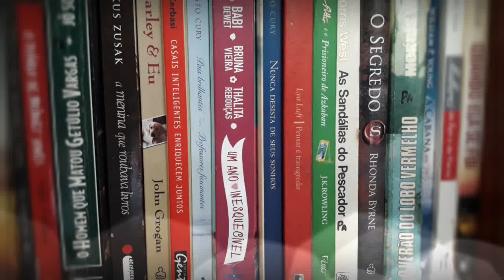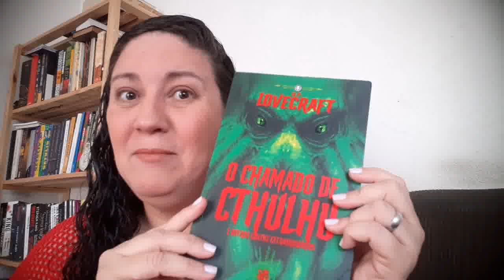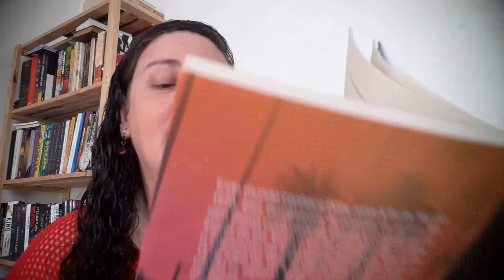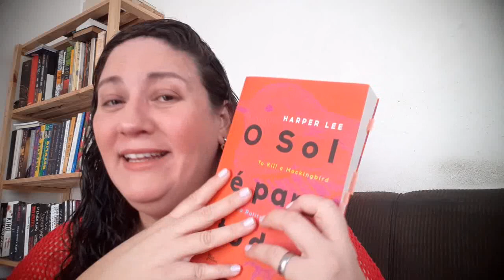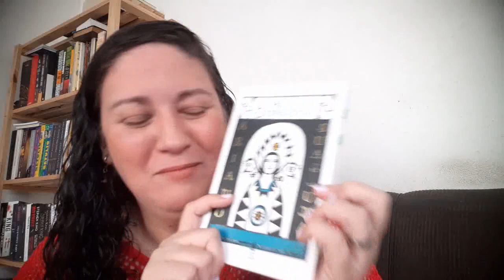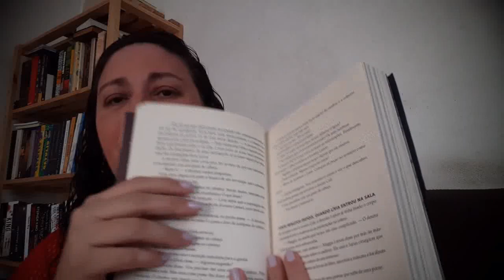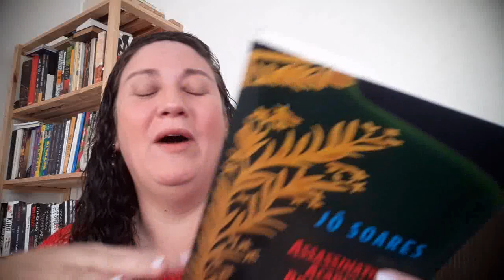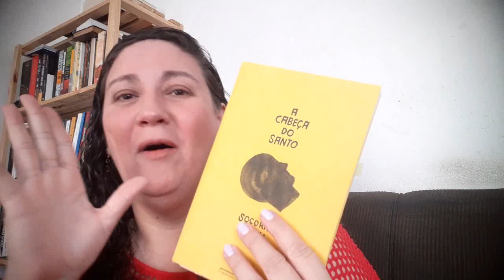O QUE EU LI DE ABRIL A JUNHO 📚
Utilize meus links da Amazon para fazer suas compras, assim você ajuda muito o canal e não paga nada a mais por isso:

👉 Link geral da Amazon

📖 O Chamado de Cthulhu e Outros Contos Extraordinários
📖 Daisy Jones and The Six
📖 Bem-Vindos ao Rio
📖 O Sol é Para Todos
📖 Auto da Compadecida
📖 Deixada para Trás
📖 A Maldição do Tesouro do Faraó
📖 Assassinatos na Academia Brasileira de Letras
📖 A Cabeça do Santo

* Canal literário da minha filha: ​@beatriznomundodoslivros

* Canal musical da minha família: @rockncasa3287

🎁 Quer me enviar um presente?? Quer ser meu parceiro??